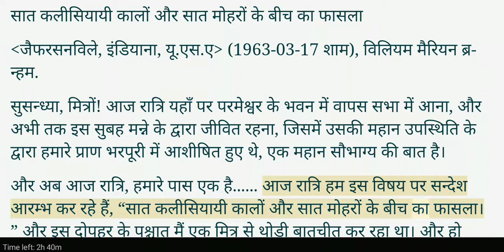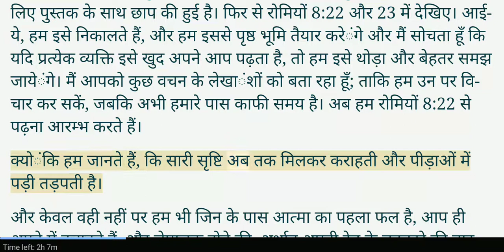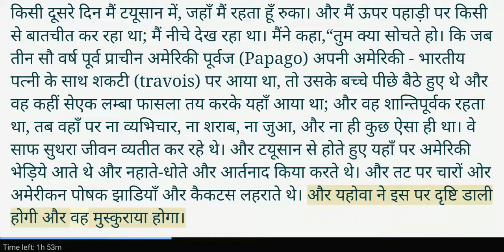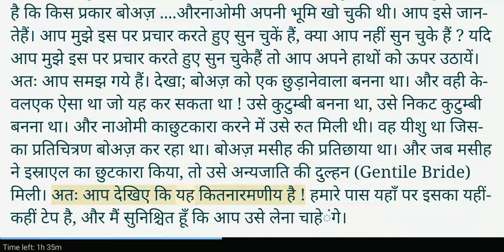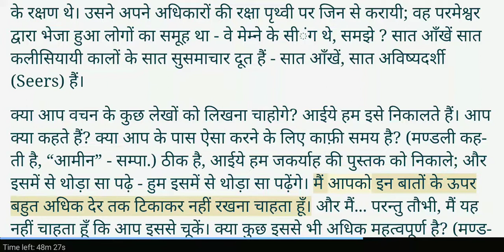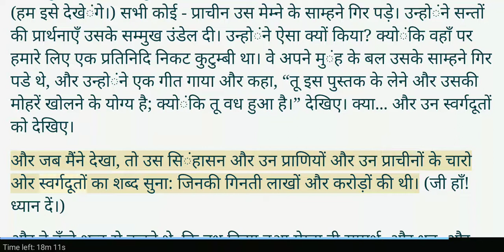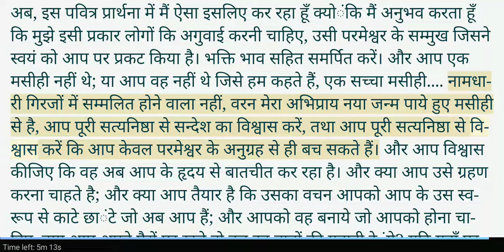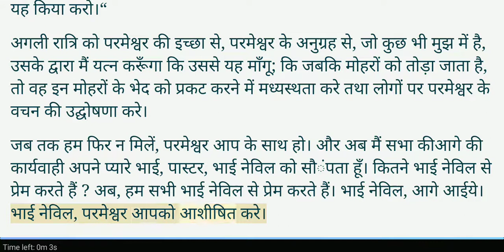(BREACH) सात कलीसियायी कालों और सात मोहरों के बीच का फासला | WILLIAM MARRION BRANHAM | SEVEN SEALS